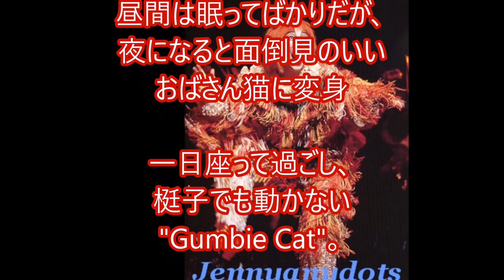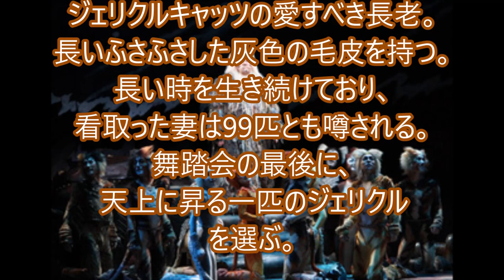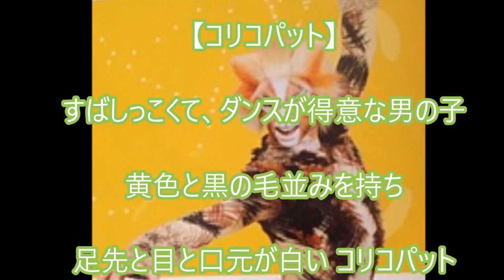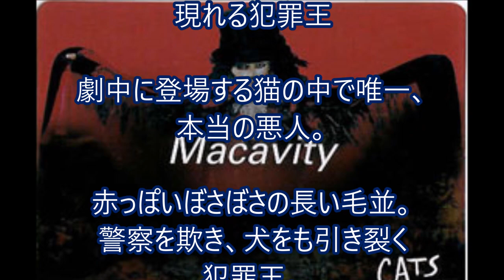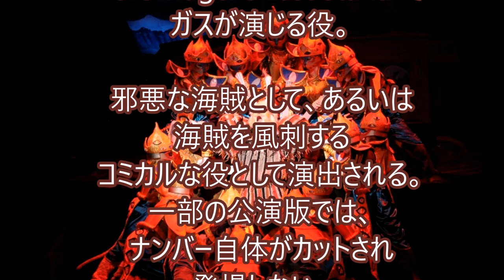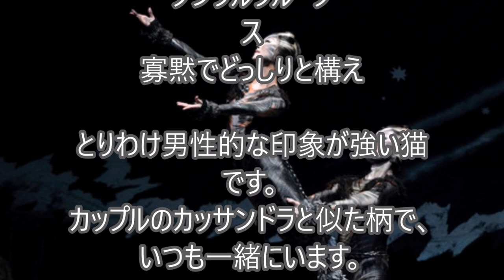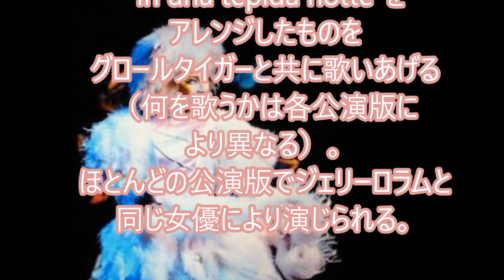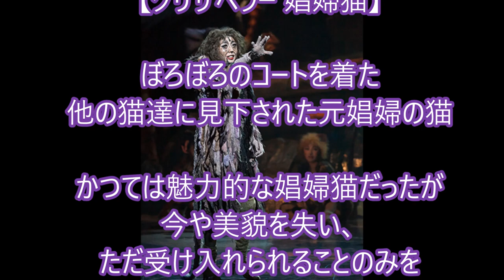『キャッツ CATS』 劇団四季ミュージカル ２４匹の全登場猫たちの名前とそれぞれの特徴紹介♪ 観劇前の予習や観劇後の復習に♪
グリザベラ　★ ジェリーロラム＝グリドルボーン ★ジェニエニドッツ
ランペルティーザ　★ ディミータ ★ボンバルリーナ
シラバブ ★　タントミール　★ ジェミマ
ヴィクトリア ★　カッサンドラ ★　オールドデュトロノミー
アスパラガス＝グロールタイガー　★　バストファージョーンズ
マンカストラップ ★　ラム・タム・タガー　★ ミストフェリーズ
マンゴジェリー　★　スキンブルシャンクス　★ コリコパット
ランパスキャット　★ カーバケッティ　★　ギルバート
マキャヴィティ　★　タンブルブルータス